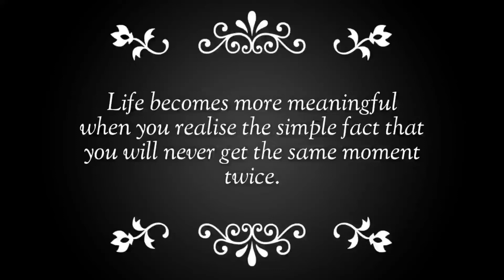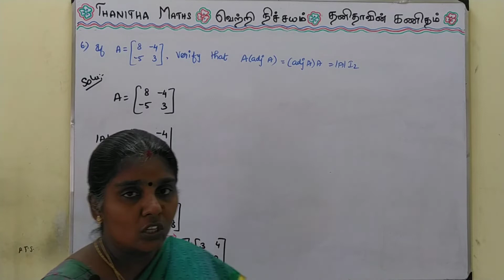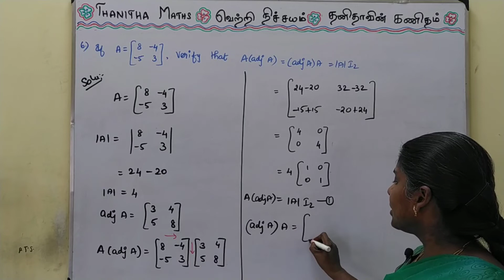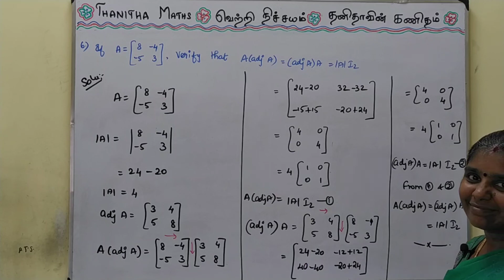12th Maths, Exercise 1.1 –6 in Tamil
12th Maths, Chapter – 1(Applications of Matrices and determinants), Exercise 1.1 –6 is solved and explained in Tamil